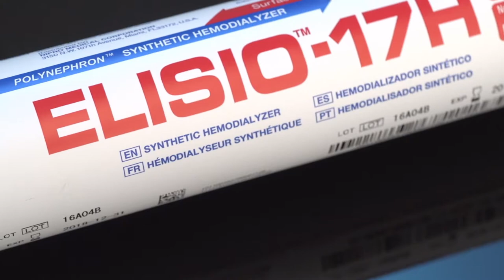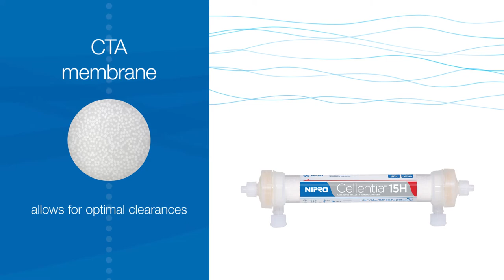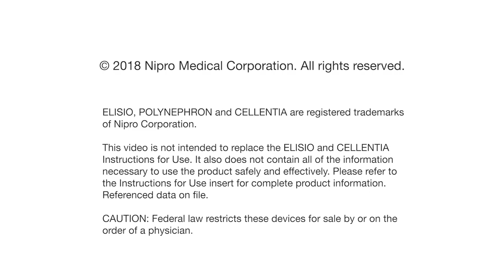Nipro Dialyzer Video